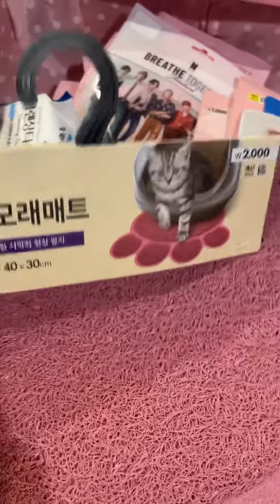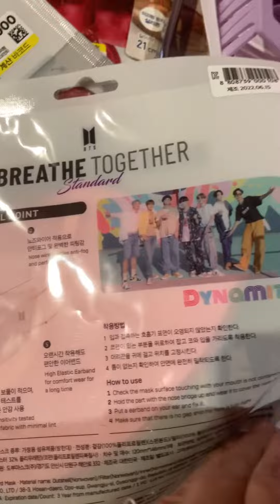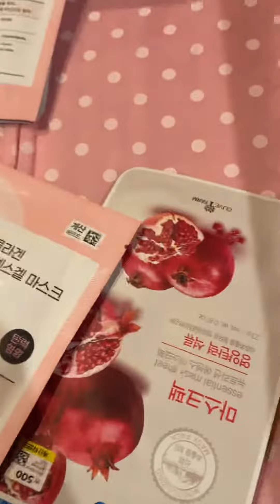Daiso Myeongdong haul ##1